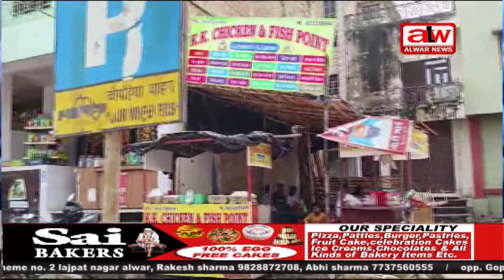शहर में शराब के ठेके नहीं ओपन बार है // 23 SEP 2024